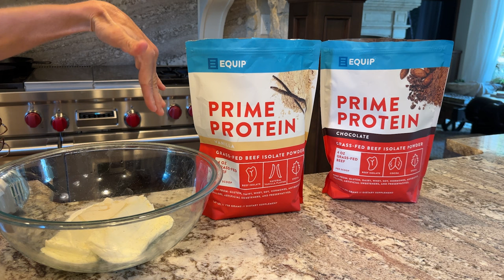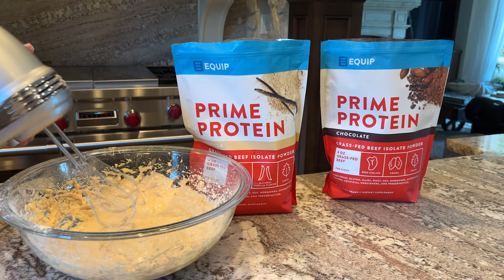Keto No Bake Cheesecake Brownies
I LOVE these brownies!

PLEASE SHARE WITH SOMEONE THAT THIS VIDEO COULD HELP!

All products that I link to I use personally and contain no ingredients that we do not recommend for optimum health. The information contained on this site is not intended to diagnose, treat, cure, or prevent any medical condition and is not to be used as a substitute for the care and guidance of a physician.